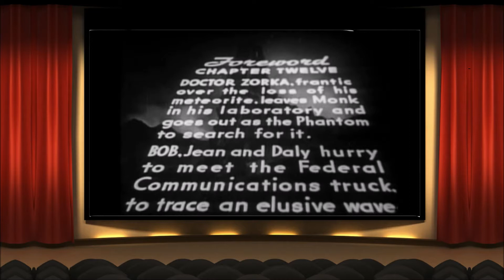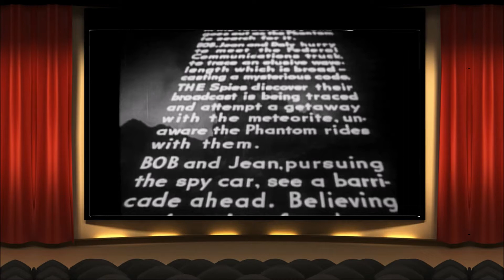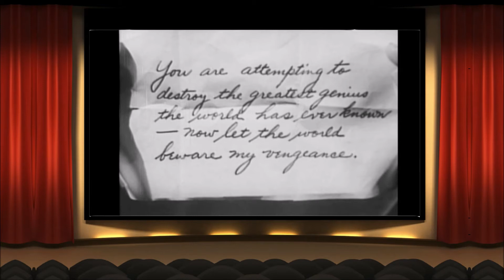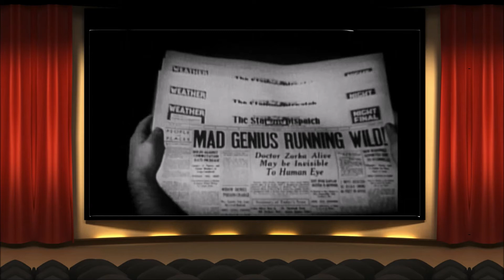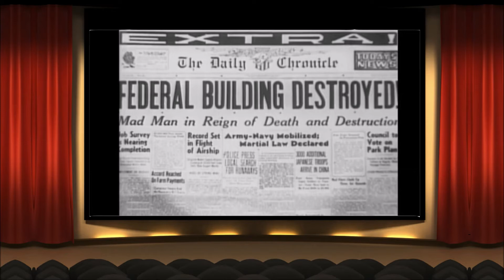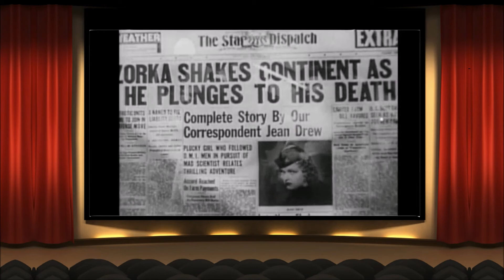Public Domain Theater presents The Phantom Creeps part 12 FINAL!!!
We made it! Not before Dr. Zorka somehow bombs the Hindenburg and Pearl Harbor from his biplane. This thing just ends. Its unreal. I'm glad we finally did it, but I am not sure we will be doing a full serial anytime soon.